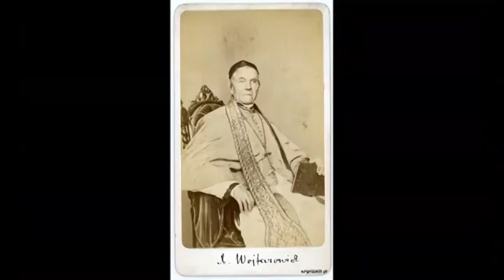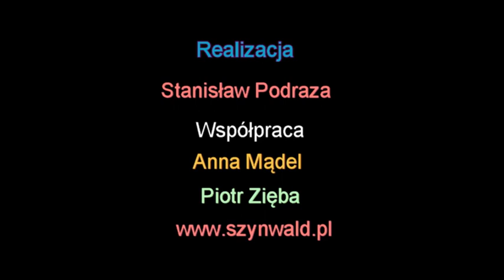Najstarsze portrety z Szynwałdu i okolic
Stare i bardzo stare ustawiane fotografie mieszkańców Szynwałdu i okolic.
Na niektórych zdjęciach widać osoby nie mieszkające w Szynwałdzie czy okolicy ale wywodzące się stąd.
Są tu też nasi mieszkańcy, którzy w latach powojennych wyjechali na "Ziemie Odzyskane".
Serdeczne podziękowania dla wszystkich, którzy udostępnili nam swoje cenne pamiątki, dzięki czemu niektórzy mogą zobaczyć  zdjęcia swoich przodków, których nigdy nie widzieli bądź nie zdążyli poznać.
Będziemy kontynuować ten temat i na naszym kanale pojawi się jeszcze dużo bardzo starych fotografii...